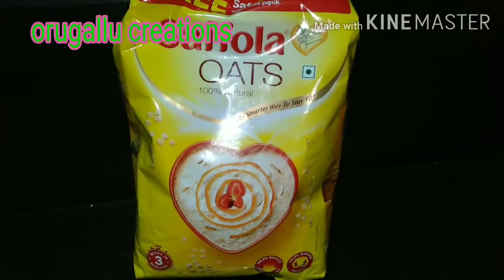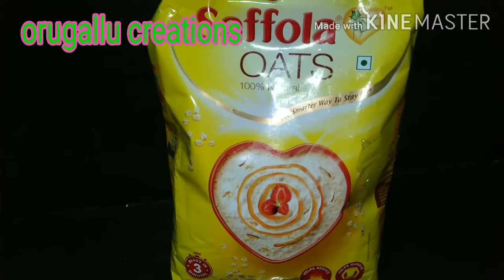OTS roti recipe/in Telugu orugallu creations